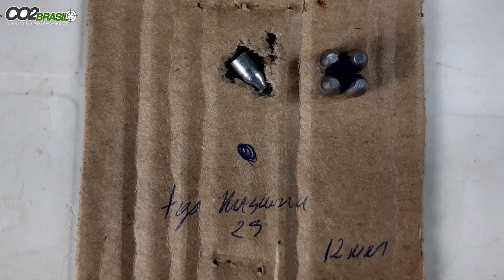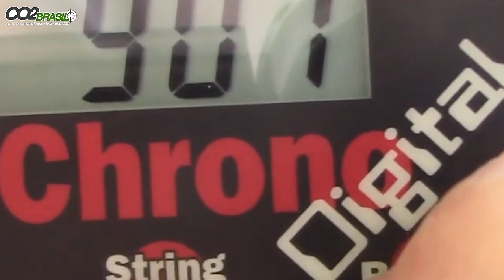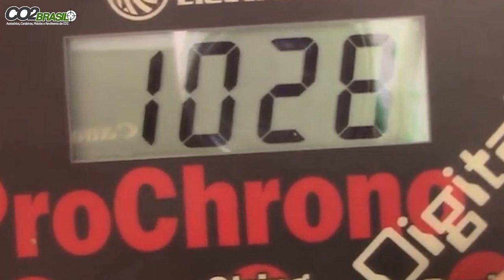Caçadora+ (Cano Normal atirando Slug)